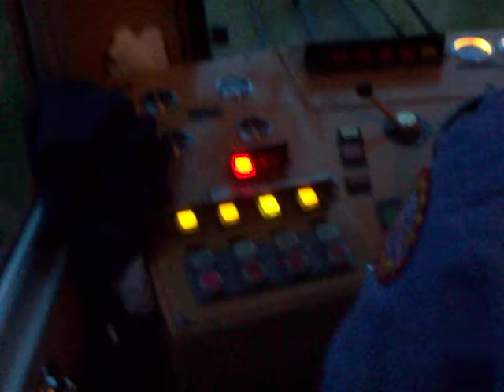2009 Aug Pikes Peak 2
Taking a ride on the COG at Pikes Peak